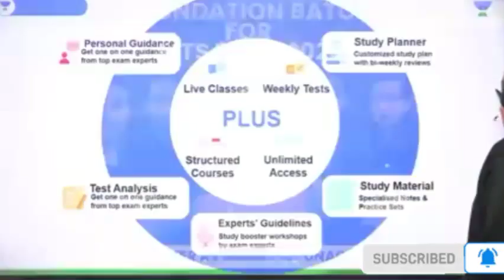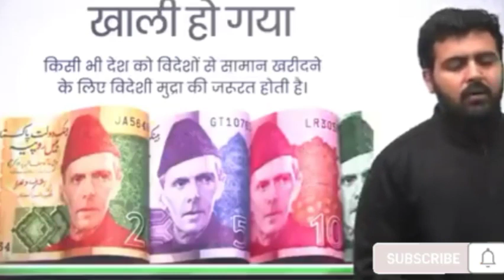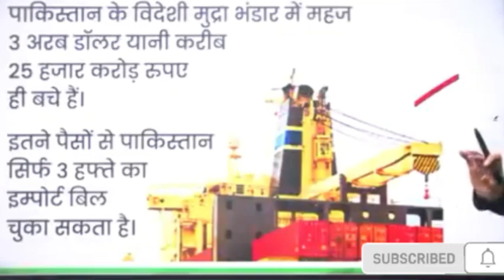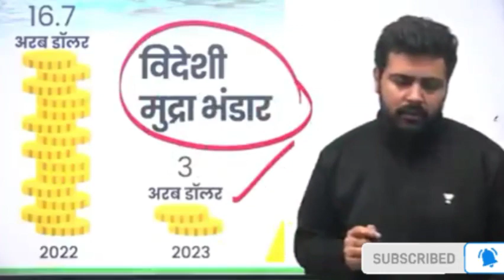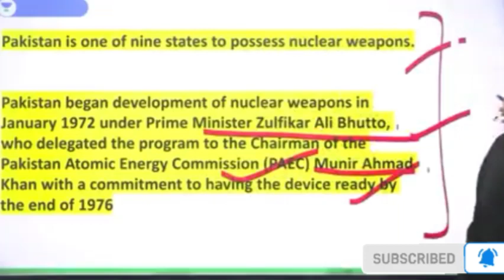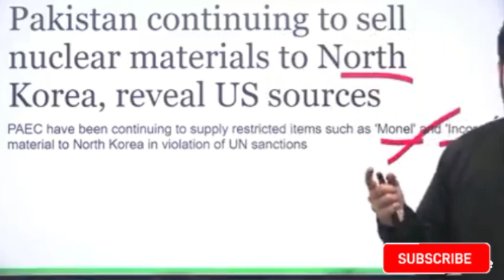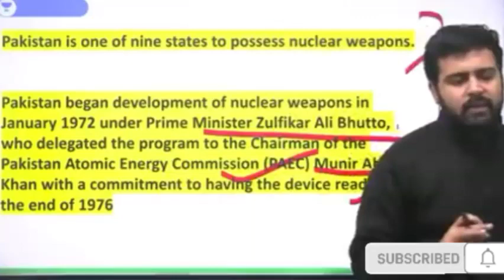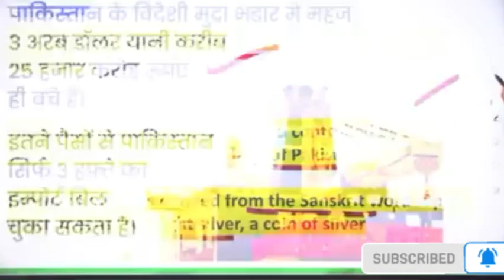पाकिस्तान दिवालिया हुआ तो परमाणु बम के सौदे का खतरा: सिर्फ 21 दिनों के गुजारे का पैसा:Report AmanSir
पाकिस्तान दिवालिया हुआ तो परमाणु बम के सौदे का खतरा: सिर्फ 21 दिनों के गुजारे का पैसा: Report Analysis by Aman Sir

पाकिस्तान दिवालिया हुआ तो परमाणु बम के सौदे का खतरा: सिर्फ 21 दिनों के गुजारे का पैसा बचा Current Issue | Amandeep Sharma

take your SSC EXAMS Preparations to the next level.